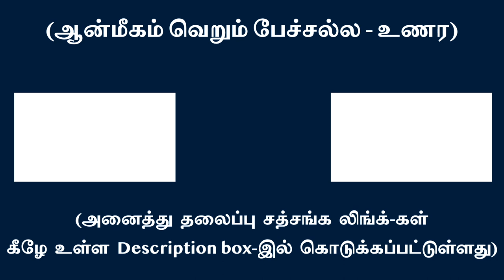விஷய ஞானத்தை விலக்கி ஆன்ம வஸ்து ஞானம் பெற்று சாந்தமாயிரு | சுவாமி அருணாசலரமணன்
Relinquish all objective quests and earn your peace by knowing your ‘True Self’